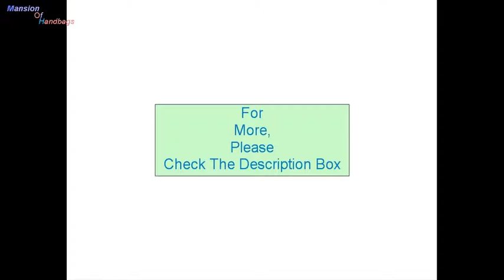For everydaylife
Check Mansion Of Handbags;